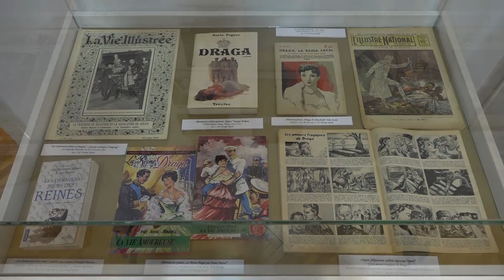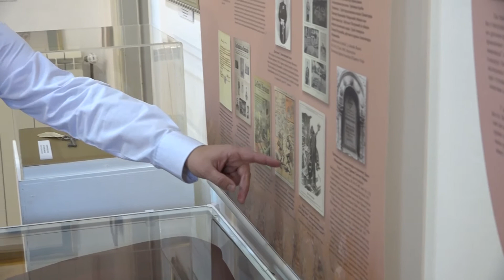PRILOG - „MI ĆEMO ČUVATI SVA SEĆANJA A MUZEJ SVA ZNANJA“ / 24.11.2020. / TV GM PLUS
Postavka „Naša sugrađanka kraljica Draga: između slave i anateme“ otvorena je u Muzeju rudničko-takovskog kraja 12.novembra. Izložbu je danas posetio predsednik opštine Dejan Kovačević, istakavši značaj podsećanja na prošlost i znamenite ličnosti našeg kraja.